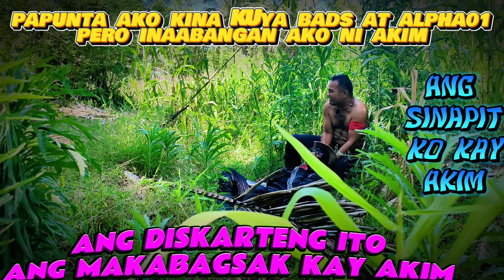#5.ANG TAKTIKANG TATAPOS KAY AKIM. KUNTING TIIS LANG LODS ALPHA01 at KUYA BADS